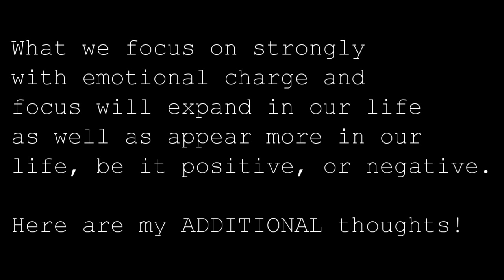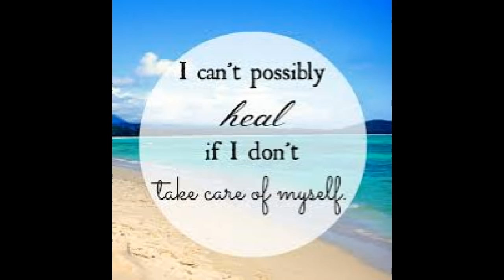Attracting vs Creating - PRACTICAL Law of Attraction Tips - Owen fox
"Attracting" negative things? There's endless talk on the Law of Attraction. I want to add to this and speak about basic PRACTICAL manifestation techniques. I think you'll like this one!

THRIVE
MAXIMIZE
FINE TUNE!

LOVE LIFE!
LIVE!

Owen!